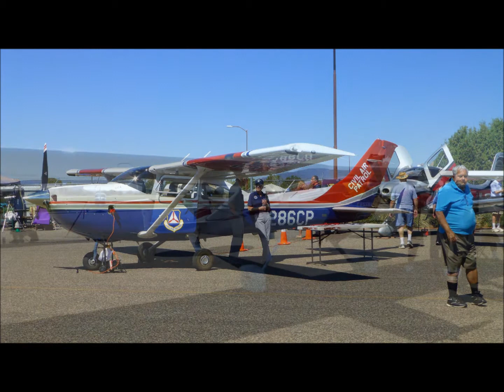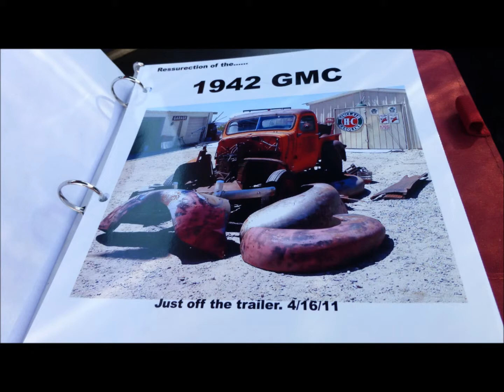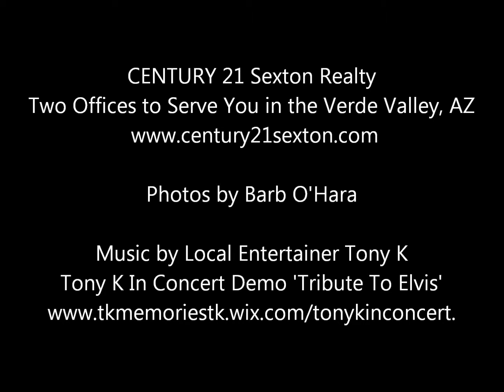Car Show at Sedona Airport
Verde Valley AZ Events - Planes, Cars, Trucks, Cycles - Sedona Airport Car Show - September 15, 2012.